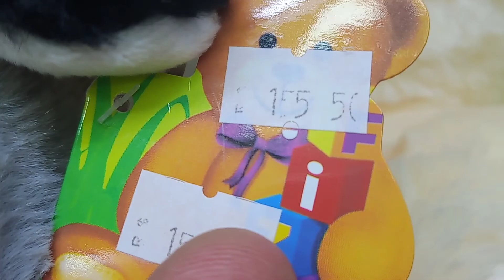Bike toalhas no posto Graal...